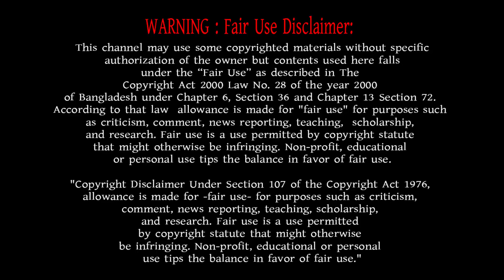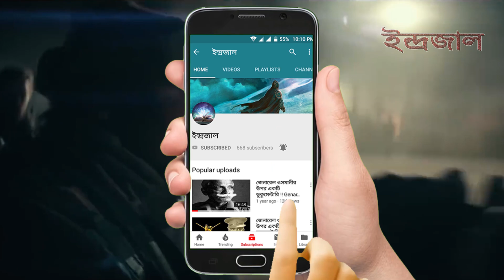Most Strange Places in India ।। You Should Definitely Visit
Title: ভারতের ভয়ঙ্কর ভুতুড়ে কিছু জায়গা # Some terrific spectacular spots in India

Video Information:
রাজস্থানের ভাণগড় ফোর্ট:  শোনা যায়, বহু বছর আগে একজন তান্ত্রিক তন্ত্রজাদু বলে ভাণগড়কে সারাজীবনের জন্য জনমানবশূন্য করে দিয়েছিল৷তাই এখনও সূর্যাস্তের পর ওই এলাকায় পর্যটকদের যাওয়ার অনুমতি নেই৷এছাড়াও অন্য একটা গল্প শোনা যায় ভাণগড়কে নিয়ে৷অনেকেই বলেন, এখানকার কিছু গ্রামের বাড়ি ছাদহীন৷আজকেও যদি সেই বাড়িগুলিতে  ছাদ ঢালাই করা হয়, তাহলে সেটা ভেঙে পড়বে৷ অবাক হচ্ছেন? দাঁড়ান৷ এখনও ১৭টি জায়গা  বাকি আছে   অবাক হওয়ার জন্য৷

 অাসামের জতিঙ্গ ভ্যালি: রহস্যের চাদরে মোড়া অসমের এই অপূর্ব উপত্যকা৷শোনা যায়, প্রতি বছরের সেপ্টেম্বর মাসে অসংখ্য পরিযায়ী পাখির দল উড়ে আসে  এই  উপত্যকায়৷ কিন্তু তারা আর ফিরে যায় না৷কিন্তু কেন ? তাহলে কী তারা আত্মহত্যা করে?  বৈজ্ঞানিকরাও দীর্ঘদিন ধরে এঘটনা গিয়ে চর্চা করেছেন কিন্তু কোনও উত্তর এখনও পাওয়া যায় নি৷

 হায়দ্রাবাদের রামোজী ফিল্ম সিটি: আপনি যদি ভেবে থাকেন যে ভূত বা আত্মা শুধু ভগ্নপ্রায় পুরনো বাড়িতে থাকে তাহলে আপনি ভুল করবেন৷আপনি কী জানেন, হায়দ্রাবাদের রামোজী ফিল্ম সিটির ঝাঁ-চকচকে হোটেলেও অনেকে ভূতের ভয় পেয়েছেন? স্থানীয় বাসিন্দারা বিশ্বাস করেন নিজাম সুলতানের জমির ওপর এই ফিল্ম সিটি তৈরী হওয়ার কারণেই এই ধরনের ঘটনা ঘটে৷সময় এগিয়েছে৷ কিন্তু এখনও  না কি সেখানে অনেকেই দরজায় ধাক্কার আওয়াজ শোনেন কিংবা হঠাৎ করে অশরীরি ছায়া দেখতে পান৷

 মিরাটের জিপি ব্লক : স্থানীয় বাসিন্দারা বলেন, দ্বিতল এই বাড়ির ঘরগুলিতে প্রেতাত্মার অস্তিত্ব স্পষ্ট বোঝা যায়৷কেউ কেউ বলেন, এইবাড়িতে মাঝে মধ্যে চার জনকে একসঙ্গে বসে মদ্যপান করতে দেখা যায়৷আবার অনেকে  এই বাড়ি থেকে লাল ড্রেস পরা একজন মহিলাকে বেড়িয়ে যেতে দেখেছেন৷

 মুম্বাই-এর ডিসুজা চল অফ মাহিম: শোনা যায়, অনেক বছর আগে একজন মহিলা এখানে জল তোলার সময় পরে গিয়ে মারা যায়৷এখনও না কি প্রতিদিন রাতে এলাকার বাসিন্দারা তার পায়ের শব্দ পাওয়া যায়৷

সুরাটের দামাস বিচ: অনেকেই বলেন, এই বিচ যখন জনমানবশূন্য থাকে তখনও না কি এখানে মানুষের ফিসফিস শব্দ শোনা যায়৷

Ownership and credit:
Babu Kamruzzman
Asif Jahangir
Shofiqul Islam

This link your YouTube video ranking a total support.
Please check..

যারা ওয়েব সাইড বানাবেন তাদের জন্য অল্পদামের সব চেয়ে ভালমানের থিম সাইড। ভিজিট করে দেখতে পারেন।

Channel Keyword:
ইন্দ্রজাল, মায়াজাল, আজব, অদভূত "বিশ্বয় অচেন বিশ্ব Inrojal Mayajal Odvot Bisho 3D Bangla funny natok comedy song"

:::::::::::::::::::::::::::::::::::::::::::::::THE EDN ::::::::::::::::::::::::::::::::::::::::::::::